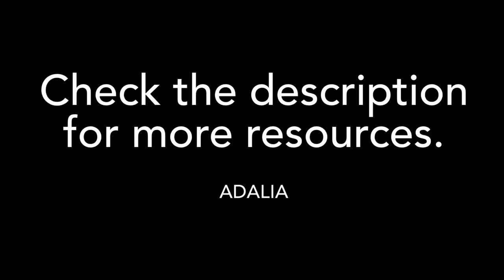What you eat matters: the grim reality of food production in the 21st century and dietary solutions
Today food trends are one of the most common, long-lasting trends that people follow. Some people become pescatarian, gluten-free, vegan, etc. to get more Instagram likes but many do it because of what is going on in the food industry surrounding the food they’ve decided not to eat. I wanted to learn more, so I read some books and did a two interviews with Debra and Jamie Schafrath to educate myself.

Do you want to learn more right now? Check out books, videos and documentaries from this list:
- Any of Michael Pollan’s books are great to read to learn more about the food industry, in general.
- Wheat Belly by William Davis is an interesting book about the hidden dangers of wheat and gluten in the world today.
- A great vegan cookbook to try out is The First Mess by Laura Wright.
- Watch Bringing Food to Life: The Food Discussion by A and L Magazine. You can also check out the full interviews with Debra and Jamie
- Check out The Game Changers documentary about finding the ideal diet for staying in top health.
- To learn more about animal treatment and factory farming, watch Cowspiracy.
- To learn more about overfishing and the human impact on marine life, watch the documentary Seaspiracy.
- Rotten is a documentary series with two seasons on Netflix that investigates the corruption of our global food chain.
- And of course you can do more research on your own!

0:00 Introduction (quote)
0:24 Introduction
0:45 Food Trends
4:23 Alternatives to Meat, Dairy and Gluten with Debra Schafrath
10:36 Pescatarian: Only Fish for Me with Jamie Schafrath
13:25 Animal Treatment...The Grim Reality of Food Production
16:32 What About the Fish?
19:31 Q: What’s in My Food? A: Corn, Corn, Corn...
20:55 Organic: It’s All About the Advertising
21:35 Big Takeaways
23:19 Closing

All artwork by Adalia
All cinematography by Adalia
Guests: Debra Schafrath and Jamie Schafrath